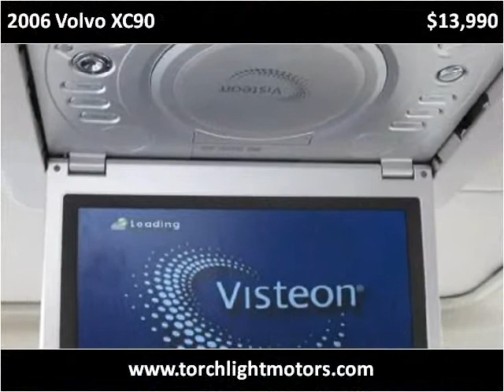2006 Volvo XC90 Used Cars Parlin NJ